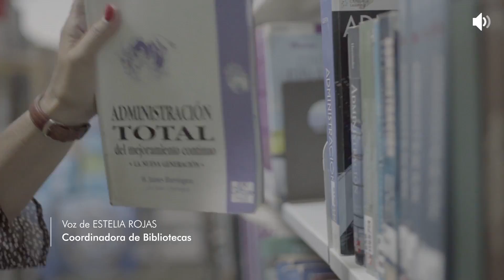UCR Sede Liberia